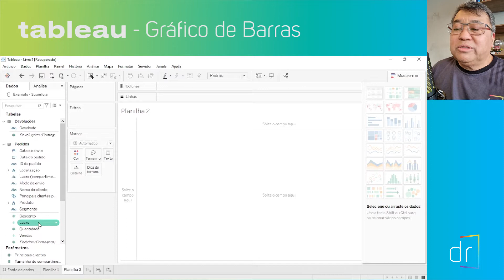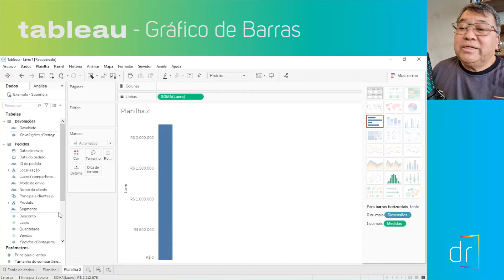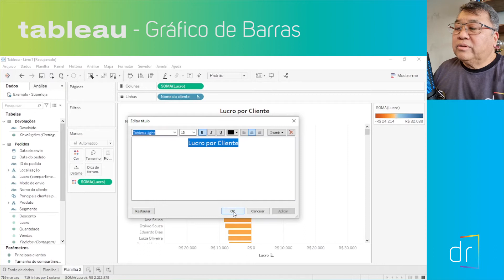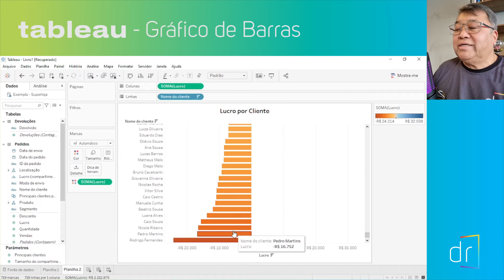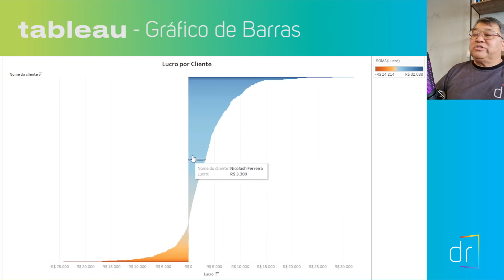TABLEAU - Aprenda como fazer um GRÁFICO DE BARRAS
Nosso executivo de vendas Claudio monta um Gráfico de Barras de um jeito bem simples. Cláudio é iniciante no Tableau e nos apresenta como o Tableau é simples e intuitivo.

00:00:00 Proposta do Vídeo
00:00:22 Montando um Gráfico de BARRAS para mostrar o Lucro
00:02:29 Colocando o título do Dashboard
00:04:53 Conclusão